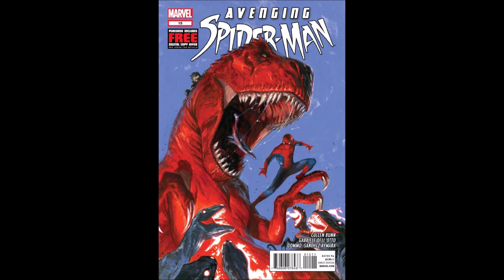Avenging Spider-Man Cover Gallery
Avenging Spider-Man is yet another ongoing Spider-Man b-book. This is more of a spiritual successor to Marvel Team-Up in that Spidey teams up with another Marvel hero. This series lasted 22 issues before being replaced by Superior Spider-Man Team-Up.